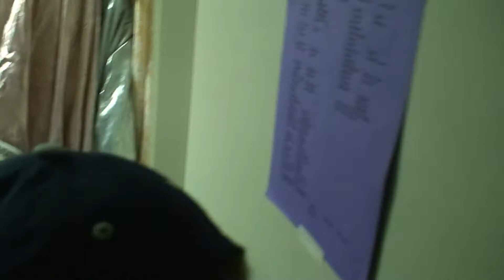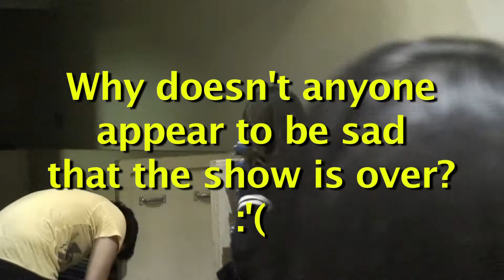Choreographers' Notes - Vol. 17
What goes on after the Final Curtain
The making of GCC's 2010 Faculty Alumni Show.
Film series by Patt Paczynski